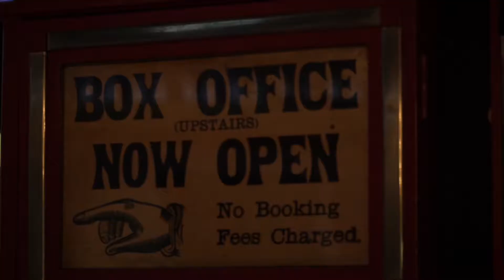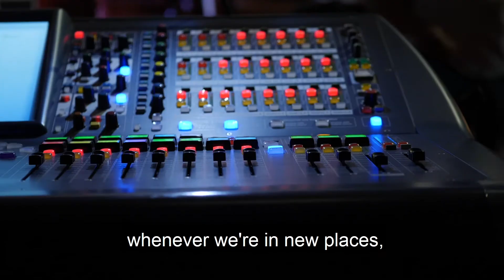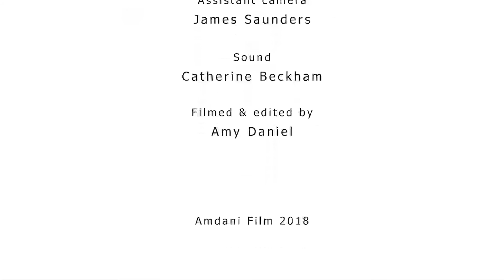Gig Gwenno yn yr Amgueddfa/Gwenno gig in the Museum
Amgueddfa Ceredigion Museum
Y gantores Gwenno mewn gig yn yr amgueddfa, wedi ei drefnu gan bobl ifanc  -‘ kids in museums’.
The singer Gwenno in a gig at the museum organised by ‘kids in museums’.